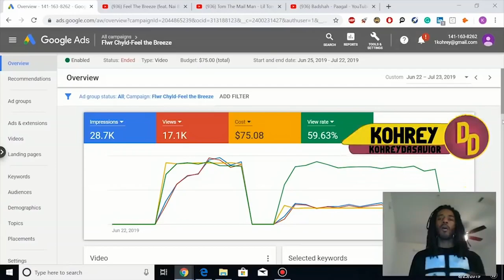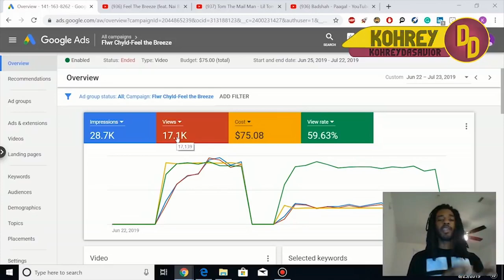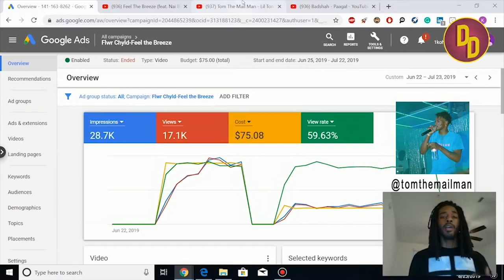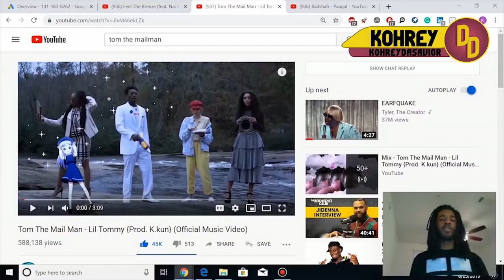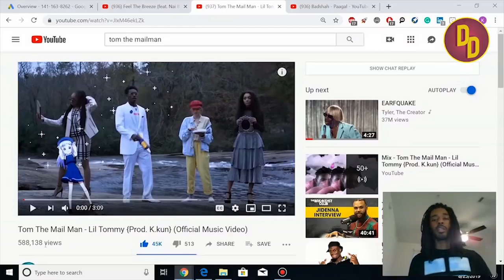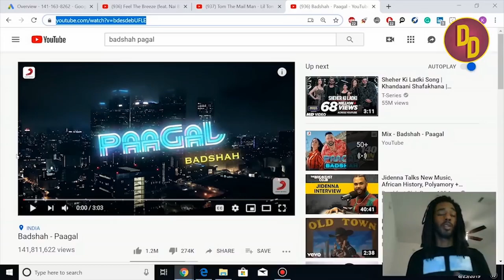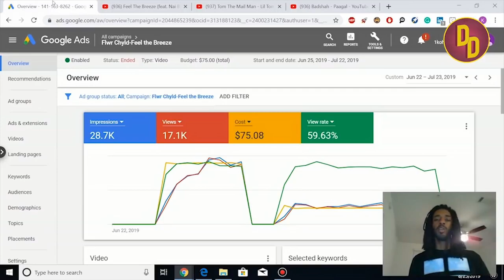How Much Does a Million Views Cost - How To Get 100000 Views